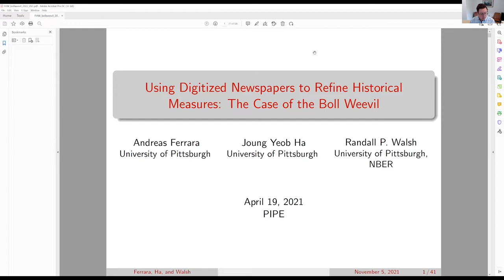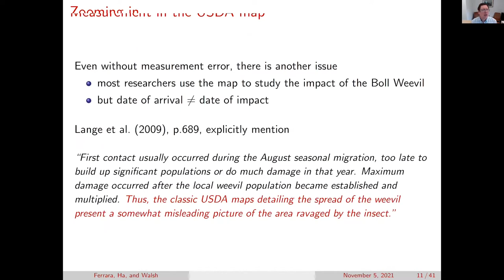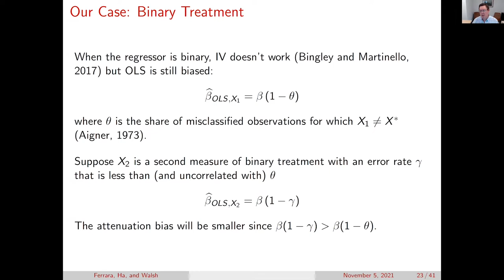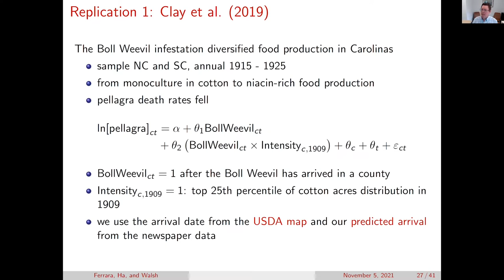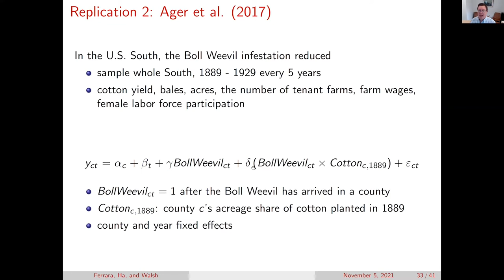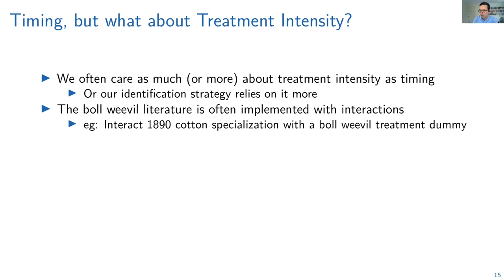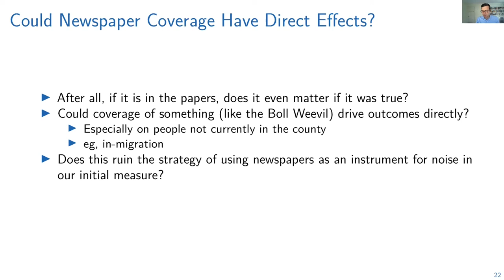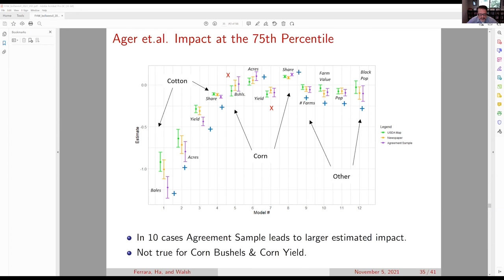PIPE Workshop: Using Digitized Newspapers to Refine Historical Measures: The Case of the Boll Weevil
This paper shows how to remove attenuation bias in regression analyses due to measurement error in historical data for a given variable of interest by using a secondary measure which can be easily generated from digitized newspapers. We provide three methods for using this secondary variable to deal with non-classical measurement error in a binary treatment: set identification, bias reduction via sample restriction, and a parametric bias correction. We demonstrate our three procedures by replicating two recent papers that study the economic impact of the spread of the boll weevil across the U.S. South in the late 19th and early 20th century. Relative to the initial analysis, our results yield markedly larger coefficient estimates.

Randall Walsh is professor and director of the Masters of Science in Quantitative Economics (MQE) program in the Department of Economics at the University of Pittsburgh. He is also a research associate with the National Bureau of Economic Research.

Discussant:  James Feigenbaum, Assistant Professor Economics at Boston University